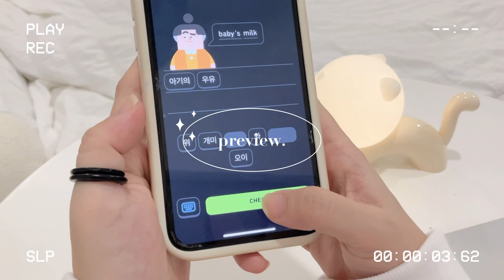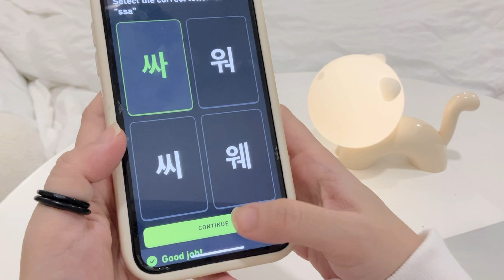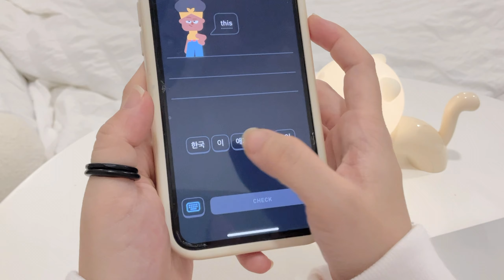daily vlog ୨୧ | 6am morning, studying, unbox the gift, mirror diy,... | a day in my life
hi  ◡̈  ~